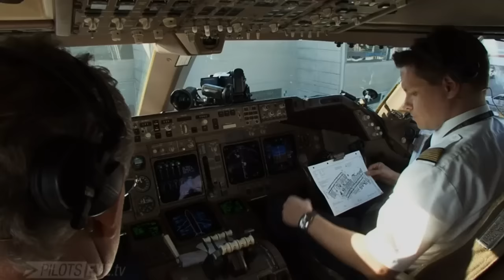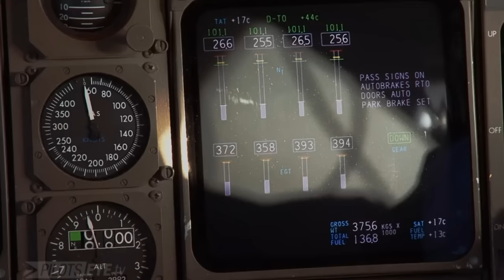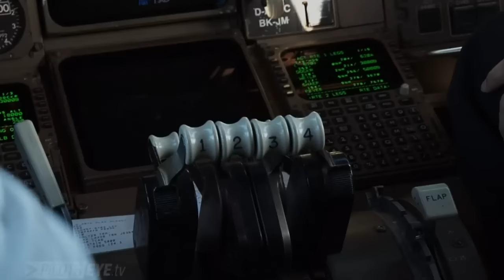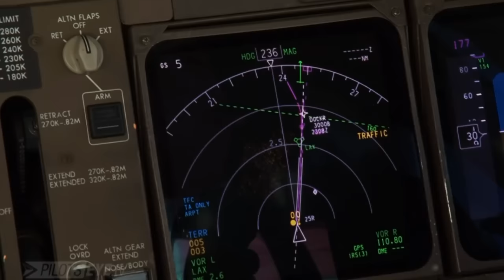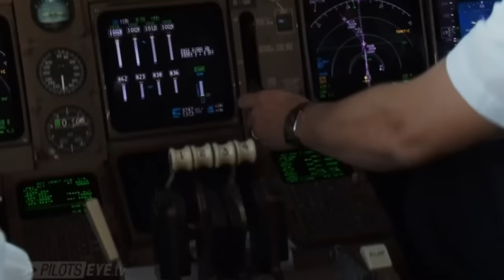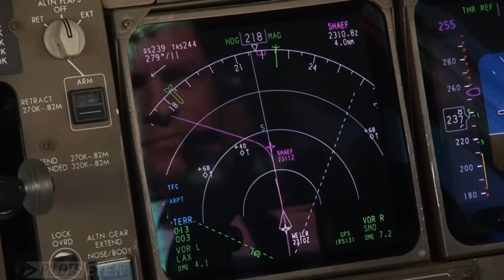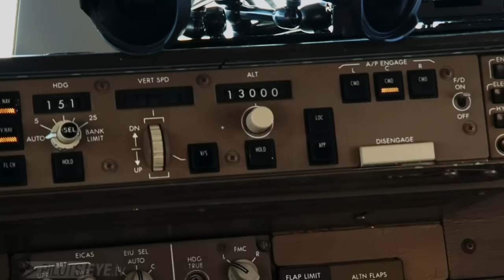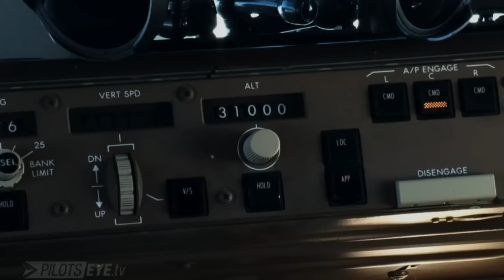Pilotseye.tv - Lufthansa 747-400 - Departure from KLAX [English Subtitles]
The crew departures from Los Angeles enroute to Frankfurt. PLEASE NOTE: This is not my video and is owned by Pilotseye.tv. Copyright content is allowed by the owner.  to purchase full video.  Thank you.